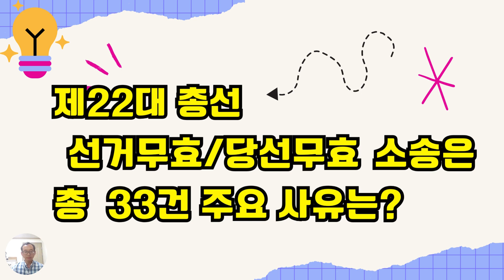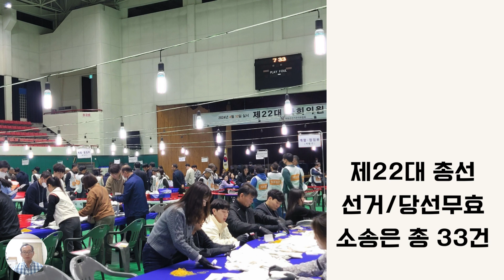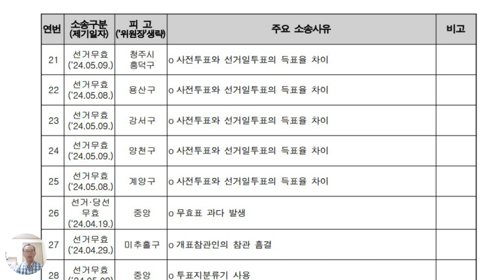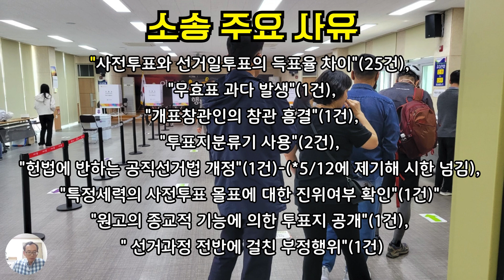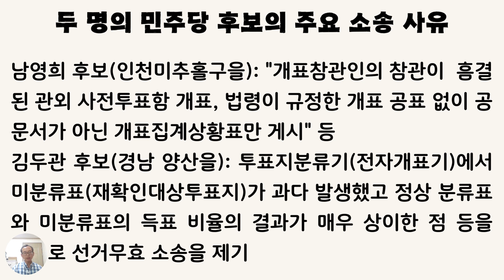제22대 총선 선거무효/당선무효 소송은 모두 33건, 그 주요 사유는?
지난 4월 10일 치른 제22대 총선에 이의가 있어 선거무효 또는 당선무효 소송을 제기한 건수는 모두 33건에 달합니다. 이는 정보공개청구로 받은 자료에서 확인한 사실입니다.이  방송에서는 그 주요 소송 사유가 무엇인지 알려드리겠습니다.